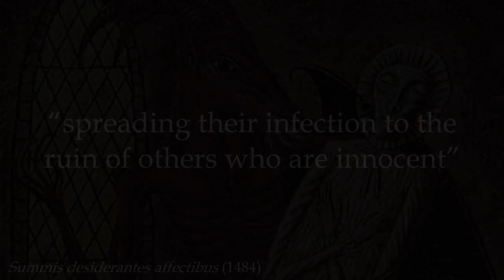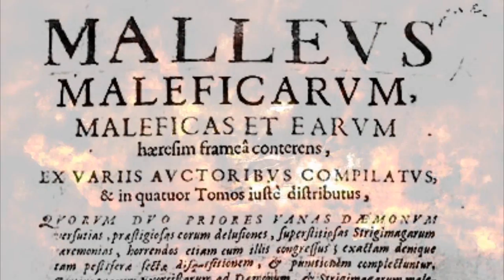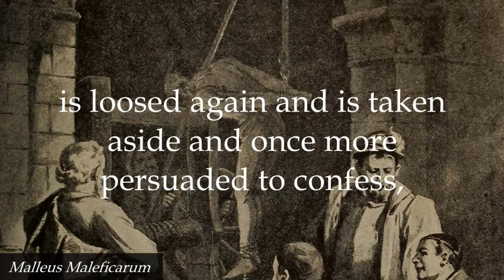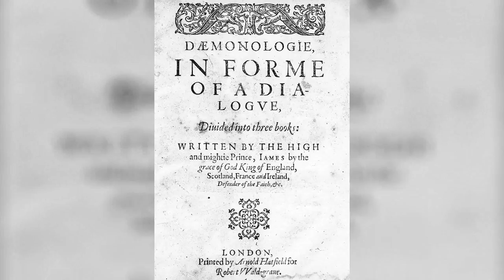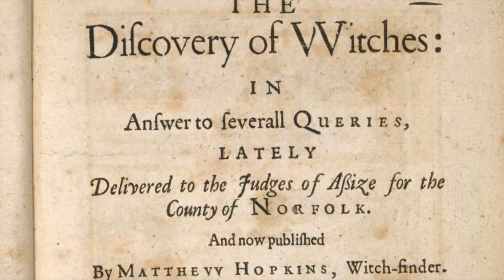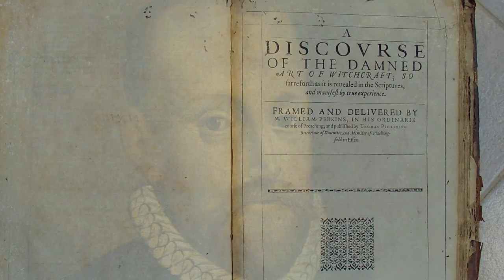Before Salem: Witchcraft Trials & the Historic Persecution of Witches | Documentary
Witchcraft trials and the persecution of witches in Medieval and Early Modern Europe was widespread. Before the infamous Salem Witch Trials, historical discourses on the dangers of witches and the damnable state of womankind had been in circulation for centuries. Witches were regarded as agents of the devil. So, what were the origins of the Salem witch trials?

Please remember to turn on my CHANNEL NOTIFICATIONS so you are always notified when my newest video goes live!

The following images were sourced via the Wellcome Images’ library: Portrait of Matthew Hopkins, "The Celebrated Witch-finder" from the 1837 edition of “The discovery of witches” ; “A witch at her cauldron surrounded by monsters. Etching by Jan van de Velde II, 1626.” ; “The three different stages of the torture of John Coustos.”

“Memorial for Goodwife Ann Glover located in North End, Boston, Massachusetts” and “An accused "witch" during the witch trials in the late 1600s” by Jessolsen via Wikipedia.

“Creepy trees and dark sky” courtesy of “Free Stock Footage Archive”

“A Nation On The March” ; “Darkness Has A New Name” ; “Disciple” courtesy of CO.AG Music

The music featured in the second half of the documentary was kindly composed by Lydia Downard. Please visit Lydia’s soundcloud to listen to her beautifully composed music.